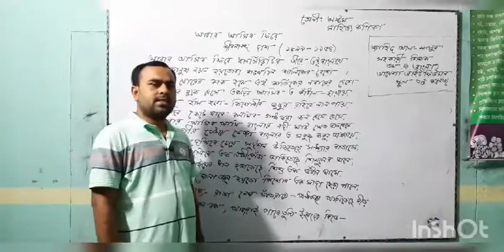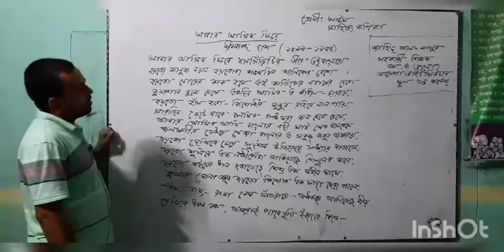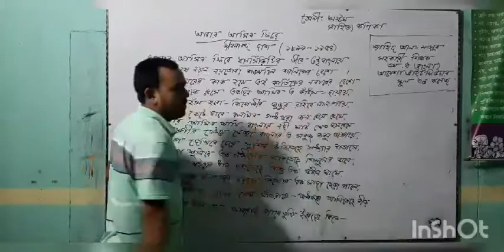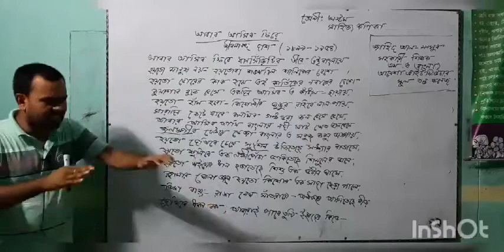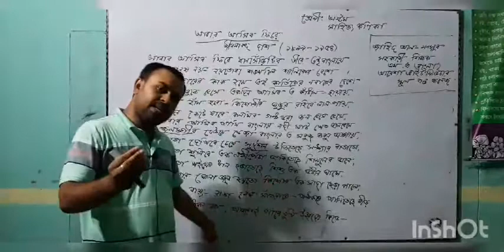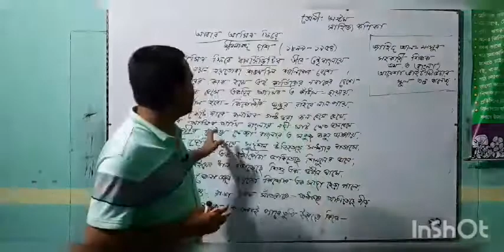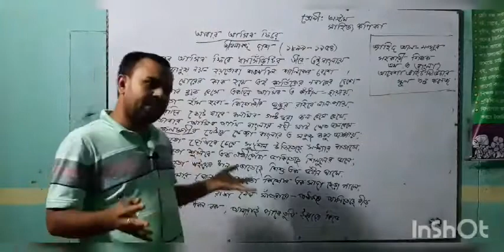আবার আসিবো ফিরে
বাংলা ১ম পত্র( সাহিত্য কনিকা)
কবিতাঃ আবার আসিবো ফিরে
অনলাইন ভিডিও ক্লাস
জাহিদ আল মনসুর
বিএ অর্নাস,এমএ( বাংলা)
সহকারী শিক্ষক
আয়েশা ব্রাইট ফিউচার স্কুল এন্ড কলেজ।
মজিদ পুর বাজার, তিতাস,কুমিল্লা।